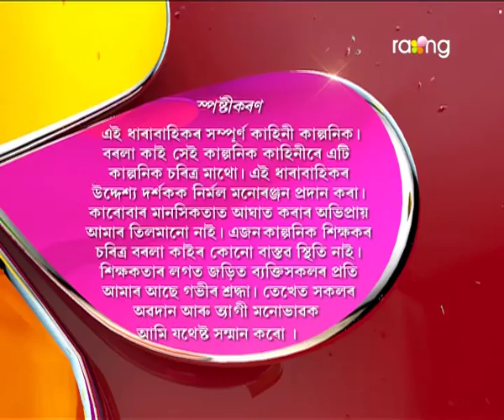Borola Kai | 12th Nov | Full Episode | No 491